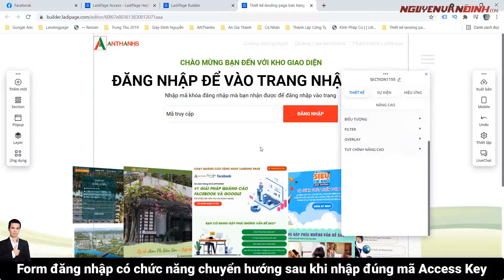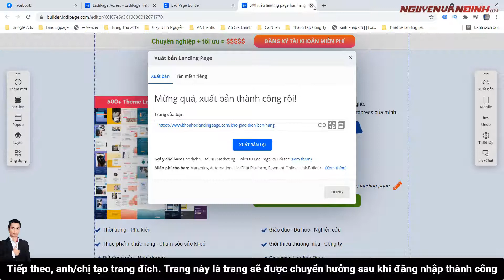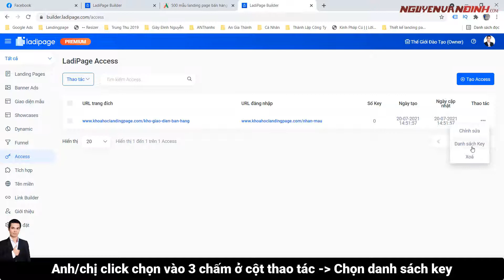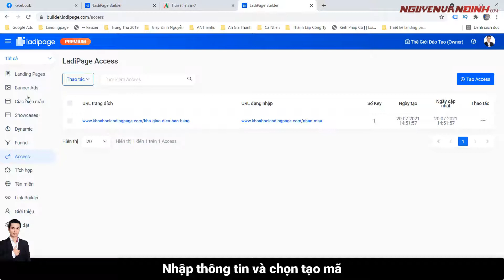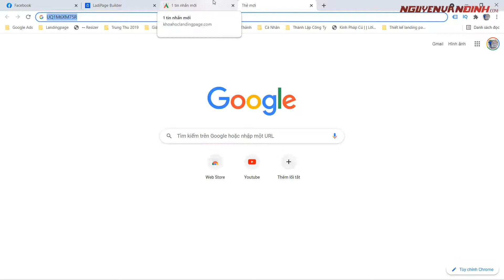Bài 32: Tính năng Acccess Key là gì và cách tạo Access Key đơn giản chỉ với 5 bước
Tính năng Acccess Key là gì và cách tạo Access Key đơn giản chỉ với 5 bước

để xem trọn bộ video khóa học Thiết Kế Landing Page

📝 ACCESS KEY LÀ TÍNH NĂNG CHO PHÉP ANH/CHỊ TẠO TRANG PAGE ĐƯỢC BẢO VỆ BỞI NHỮNG MÃ "KEY". CHỈ KHI NHẬP ĐÚNG MÃ "KEY" THÌ MỚI MỞ ĐƯỢC TRANG LANDING PAGE NÀY. THẬM CHÍ, ANH/CHỊ CÓ NHẬP ĐÚNG LINK LANDING PAGE THÌ VẪN BỊ CHUYỂN HƯỚNG VỀ TRANG ĐĂNG NHẬP. VỚI TÍNH NĂNG NÀY ANH/CHỊ CÓ THỂ ÁP DỤNG ĐỂ LÀM CÁC TRANG NHƯ:
✅ Trang Khóa Học Của Học Viên
✅ Trang Hướng Dẫn Sản Phẩm ( Dành cho khách sau khi mua sản phẩm )
✅ Trang Nhận Quà, Vòng Quay dành cho khách đã mua hàng
✅ v.v Anh/chị có thể áp dụng để tạo ra nhiều cách dùng hơn

📝 TẠO LANDING PAGE ACCESS KEY CHỈ VỚI 5 BƯỚC
Anh/chị có thể dễ dàng tạo cho mình trang landing page Access Key chỉ với 5 bước dưới đây. Tôi có làm demo trang tặng mẫu landing page áp dụng Access Key để anh/chị hình dung cho dễ
✅ Bước 1: Tạo Trang Đăng Nhập ( Mục đích để xác nhận key chuyển tiếp trang đích ). Nếu Landing Page Access Key được truy cập trực tiếp sẽ chuyển hướng về trang này.
✅ Bước 2: Tạo Trang Landing Page Đích ( Sử dụng Access Key ). Đây là trang chứa nội dung mà anh/chị muốn đặt mã và chỉ truy cập khi nhập đúng key
✅ Bước 3: Tạo Cấu Hình Access Key
✅ Bước 4: Tạo các Key để truy cập vào trang đích. Có 2 dạng là Tạo Tự Động và Tạo Thủ Công
✅ Bước 5: Bật Tính Năng "Access Key" cho trang đích

Anh/chị thực hiện theo 5 bước trên là đã có thể tạo cho mình trang Access Key. Anh/chị có thể xem thêm video bên dưới để dễ hình dung

✅ Tham gia group để nhận thêm các thông tin về landing page và xây dựng hệ thống bán hàng riêng cho bạn